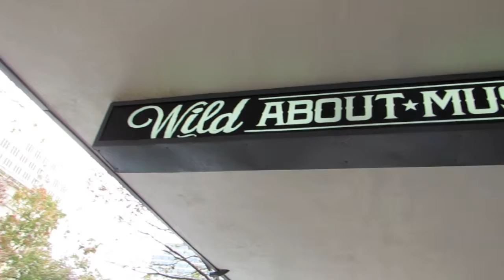WELCOME TO AUSTIN! (DAY 110)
Just want to wish my brother a happy birthday. It was his special day by doing most of the things and seeing the sights of Austin.